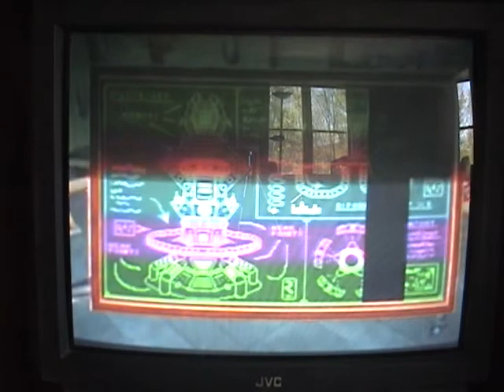Donkey Kong 64: Part 104 The search/c**p is on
Crystal Caves/DK Isles Golden Bananas Colored Bananas
DK 5/5 1 new 100/100 100%
Diddy 5/5 1 new 90/100
Lanky 5/5 1 new 100/100 20 new 100% / 3/5 1 new
Tiny 5/5 1 new 100/100 100%
Chunky 5/5 1 new 100/100 100%